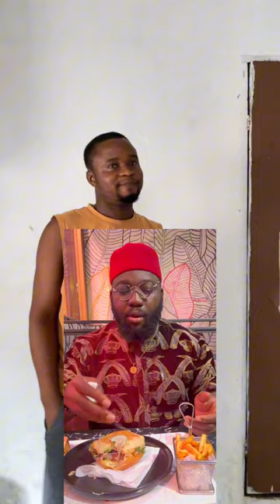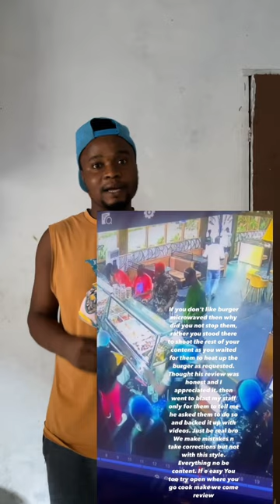FOOD REVIEW AS FOOD CRITICS